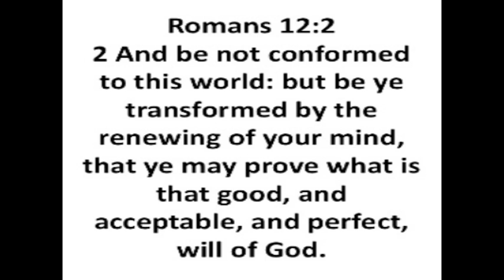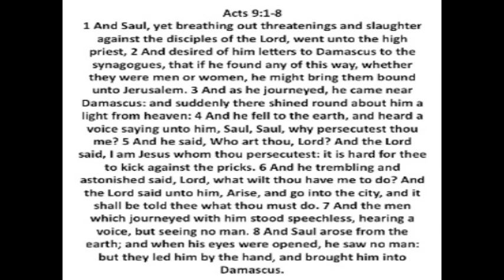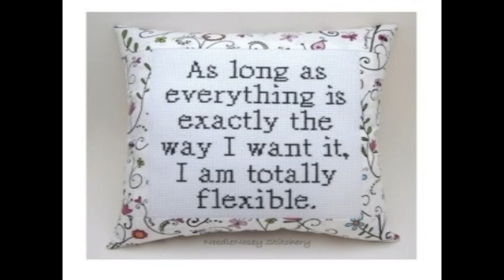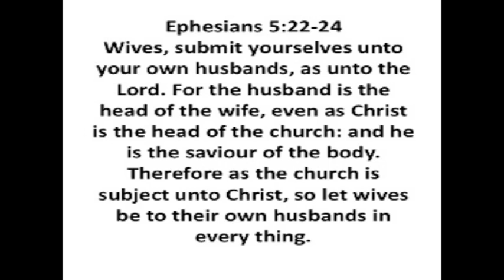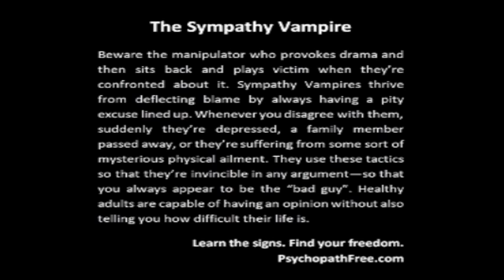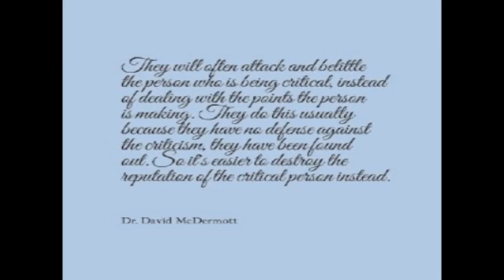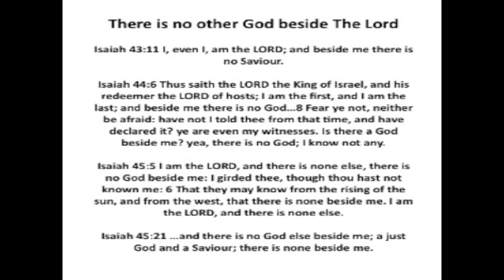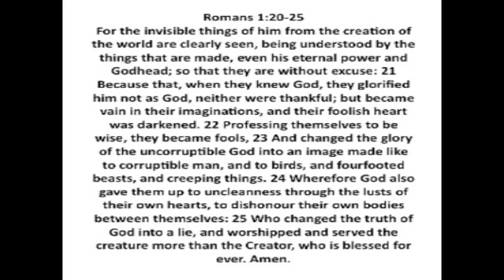From Jezebel/Narcissism to Jesus, An Interview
This is a podcast on Narcissism/Jezebel you won't want to miss.  In this episode we conduct an interview with a born again Believer who was raised in the house of a Jezebel and went down that road a spell for herself, but that all ended when she found Jesus Christ and became born again, washed clean of her past and walking in new life.  And, toward the end of the podcast she shares the prayer God led her in that led her to freedom.  You won't want to miss it.  So come on in, grab a nice cool drink as summer draws near, and take in all the wisdom God can bless you with through this interview!

The song at the beginning and end of the podcast is called, "Olive Branch, A Father's Love."